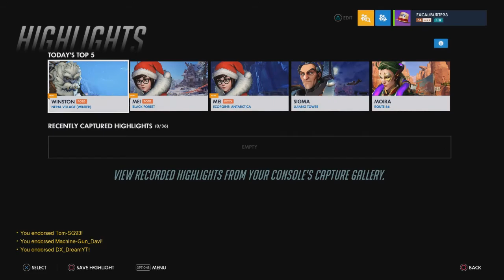Overwatch PS4 Walkthrough Part 1766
Multiplayer of the PS4 version of Overwatch.